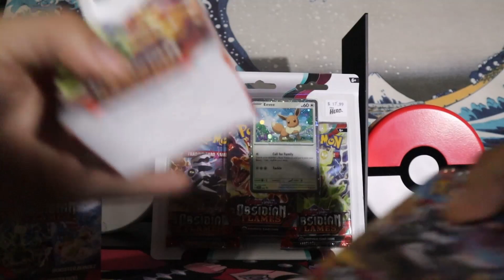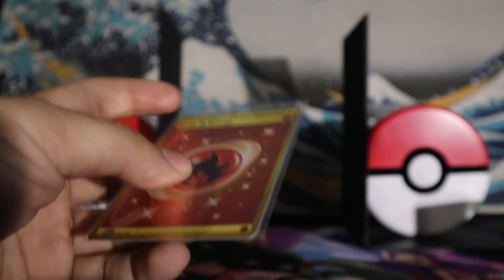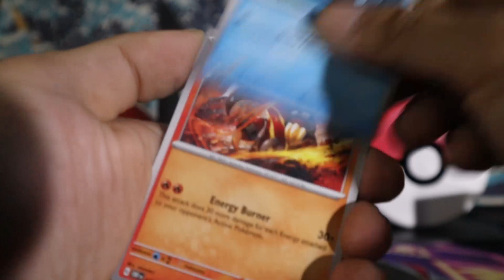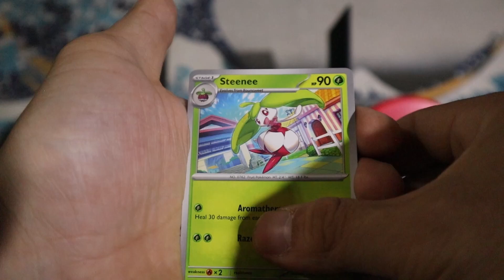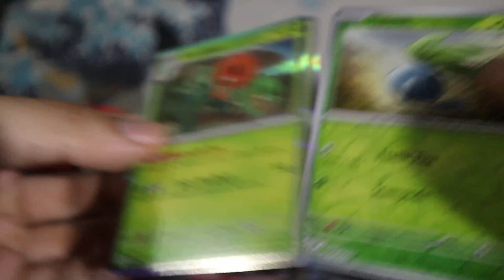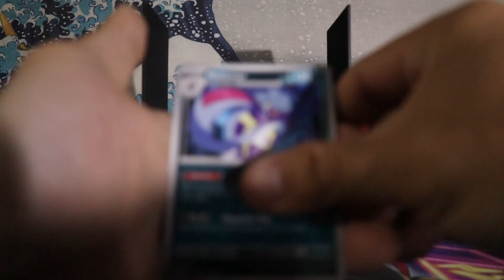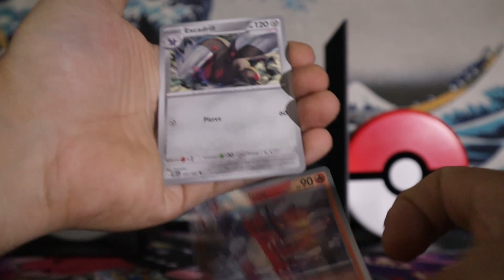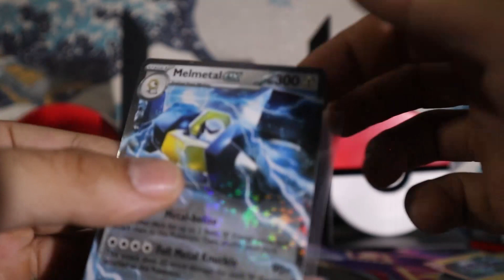*Giveaway soon!!*OBSIDIAN FLAMES IS HERE!! Release day opening!! 15 Booster Packs Opened!*read desc*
Welcome to VunzthegamerYT Youtube Channel !
Opening variety of Pokemon products !
Hope you guys enjoy the pulls ;) !

GIVEAWAY: at 100 subs Ladys and Gentlemen i will have a giveaway of 2 Booster packs for 1 lucky winner !
For Giveaways, you will need to follow the rules instructed below.
1.You will have to be in my discord
(go to the channel # youtube-discord and identify yourself)

To see more of these full pack openings follow the link below to go to my pokemon playlist.

Also if you wish to see shorts of 1 pack of pokemon cards being opened (Booster box, Booster bundle, Blisters, Build&Battles, Tins etc)

I also like other TCG as well ! Magic the gathering, Dragon ball z, One piece, Digimon, Final fantasy and more !
Maybe one day we will start doing openings of those in the futur :) !